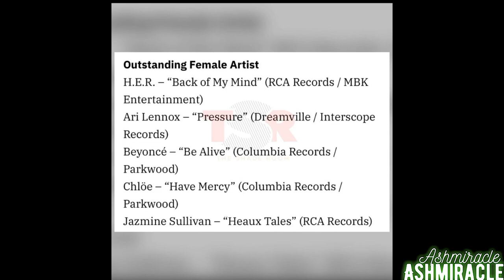Pardi Uses Megan thee Stallion for Clout|Cardi b sister shows love to NickiMinaj| CHLOEvsThe Queen B